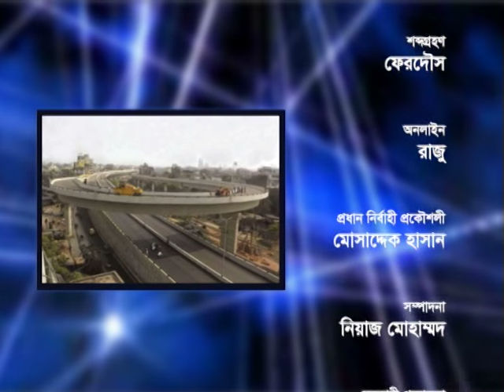Architect David Holm Interview at Channel-i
This special program was organised and hosted by Architect and Planner Farhad Reza towards the end of David Holm Master class in Dhaka between 25Sept- 03October 2015. Persons spoken in this program are-
Architect David Holm, Director and Author, Cox Architects, Australia
Architect Kazi Golam Nasir, Cheif Architect, Ministry of Public Works Dept. Bangladesh
Architect Ishrat Islam, Head of the Dept., Urban & Regional Planning, Bangladesh University of Engineering and Technology.
Architect and Planner A.Z. Hossain Tauifiq, Deputy Director, Planning Dept. of Bangladesh Govt.
and
Samik Waiz, Projects and Planning, Monash University,Australia